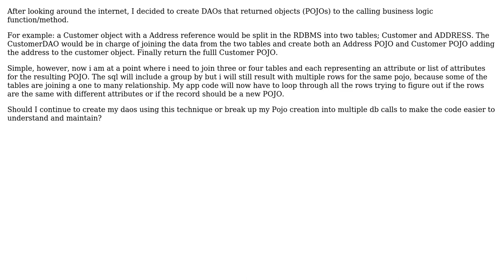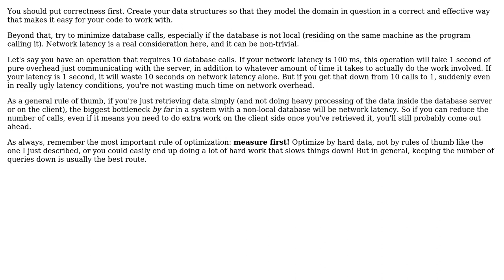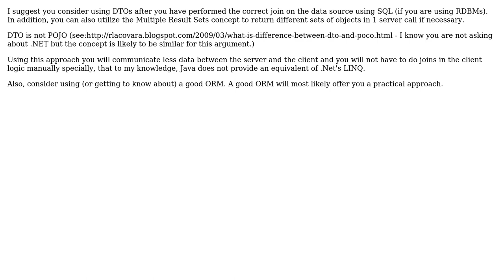Software Engineering: SQL RDBMS : one query or multiple calls (3 Solutions!!)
Software Engineering: SQL RDBMS : one query or multiple calls

With thanks & praise to God, and with thanks to the many people who have made this project possible! | Content (except music & images) licensed under CC BY-SA | Music | Images & others | With thanks to user Tulains Cordova user None None user NoChance user Mason Wheeler and the Stack Exchange Network Trademarks are property of their respective owners. You are responsible for your own actions.